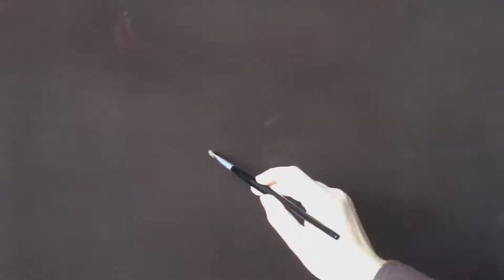Painting a Tiger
Dry brush technique on an unconventional type of canvas.
Materials:
- Oil paint straight from the tube (cadmium yellow, titanium white, burnt siena and ivory black)
- Brown suede fabric stretched on plywood